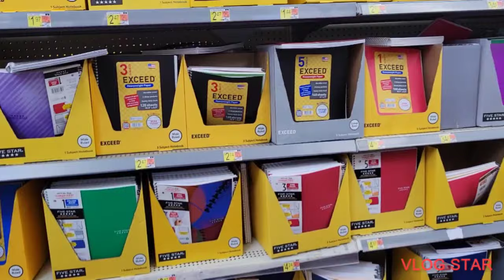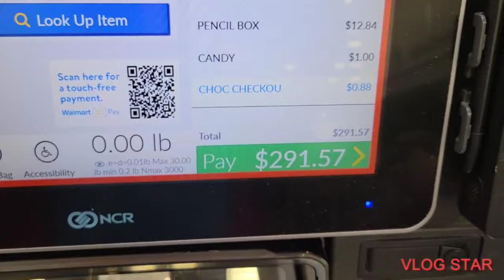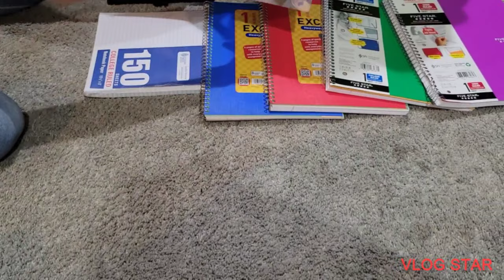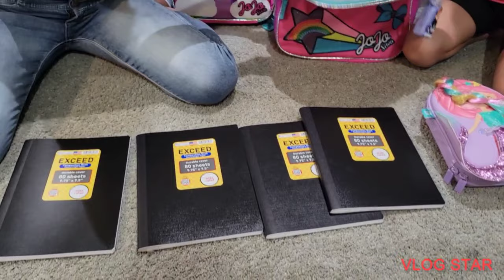back to school shopping